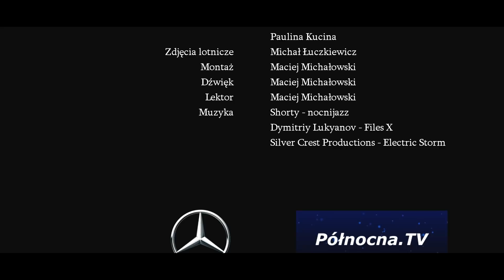TestTheBest - Leszek Kopeć Cannes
Dzisiejszym gościem serii TestTheBest jest Leszek Kopeć. Dyrektor GSF. Absolwent filologii polskiej na Uniwersytecie Gdańskim, producent, przedsiębiorca, wydawca. Dyrektor Festiwalu Polskich Filmów Fabularnych oraz Prezes Zarządu Pomorskiej Fundacji Filmowej w Gdyni. Najnowszy odcinek odsłania rajdowe korzenie pana Leszka, a testowany model to GLA 45 AMG.

Certyfikat licencyjny RFH/20/04/2017/13009 tyczy się utworu Dmitriy Lukyanov - Files X

Certyfikat licencyjny RFH/23/04/2017/14502 tyczy się utworu Silver Crest Productions -  Electric Storm. Wydawca: Jeffrey Peterson
utwór  pt:nocnijazz jest licencją zakupioną od twórcy autor Shorty (licencja wewnętrzna północna.tv)